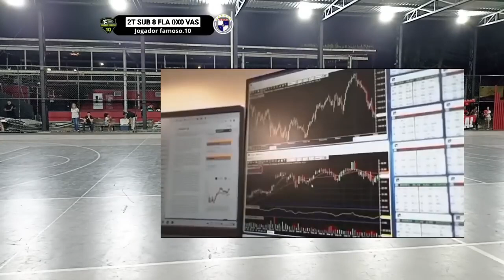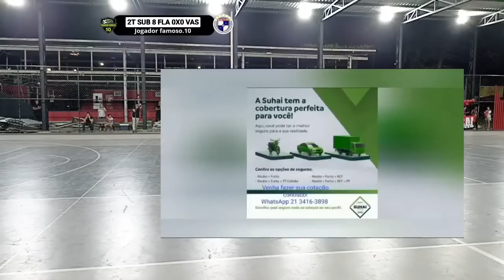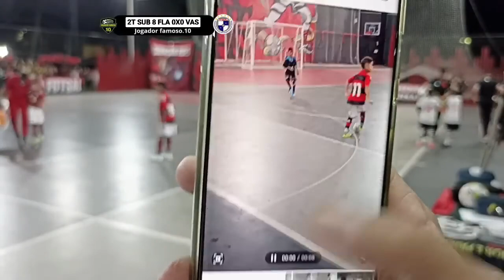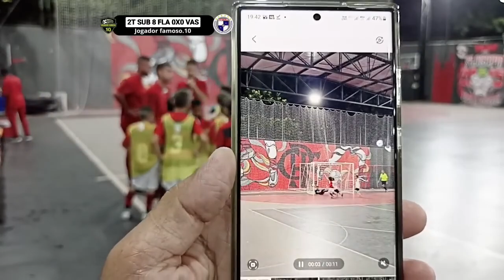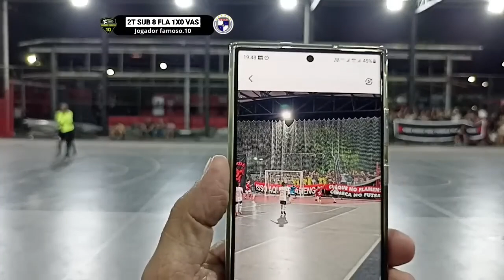FLAMENGO X VASCO (JOGO DE VOLTA ) SEMIFINAL FFSERJ